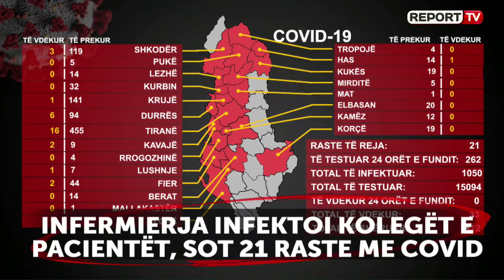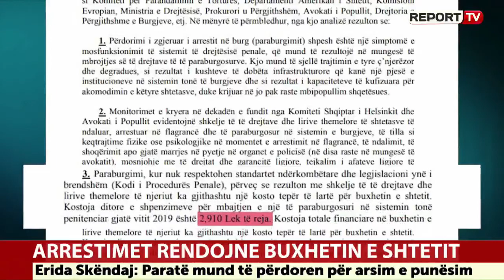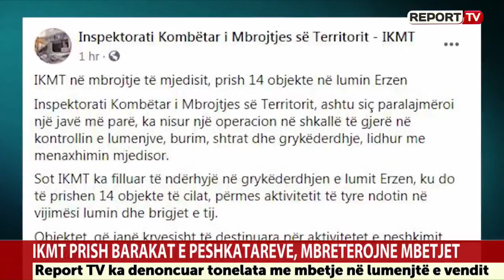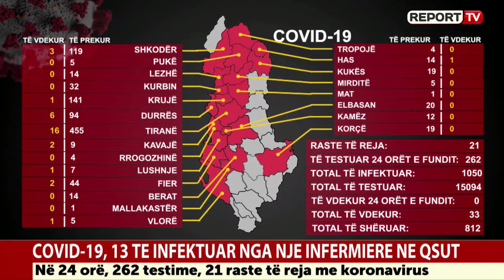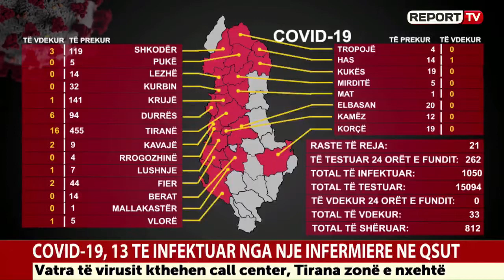Lajme ora 15:00 Dt 27.05.2020 - Për lajme të tjera klikoni në